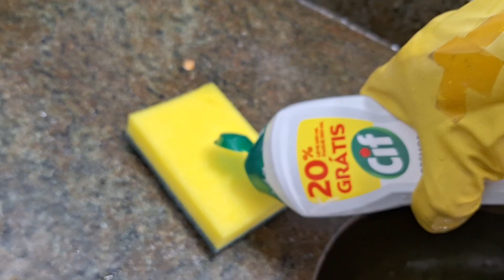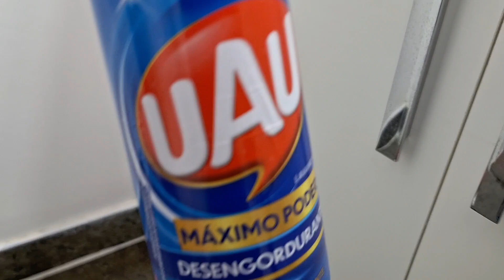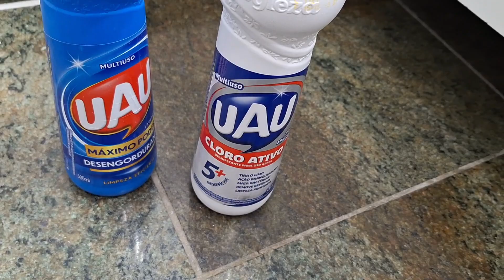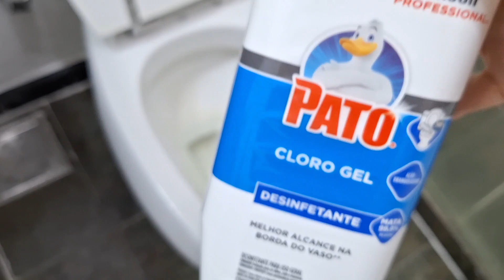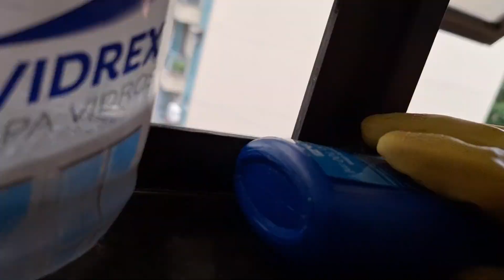Faxina em banheiro, # diarista